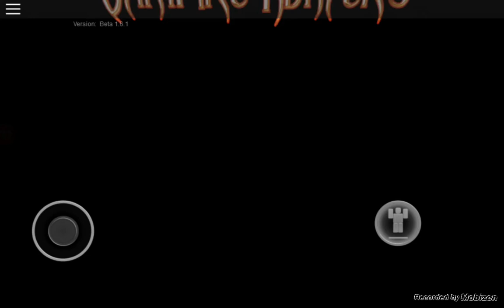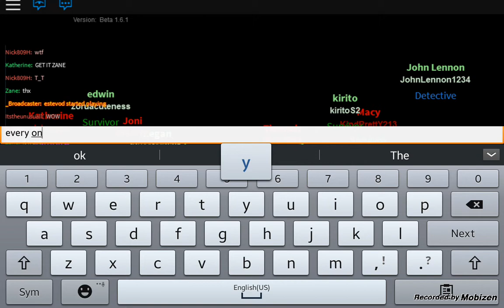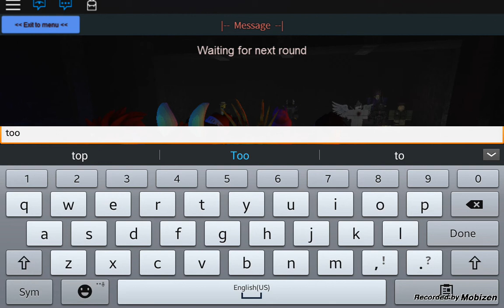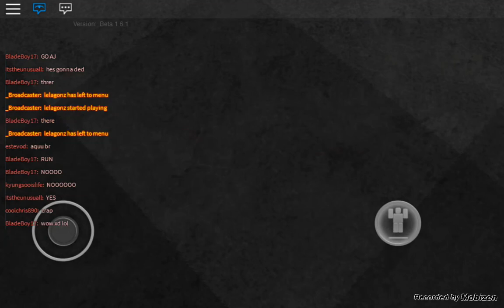Vampire hunters pt 2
Hey guys today we play some more roblox on vampire hunters hope you enjoy.